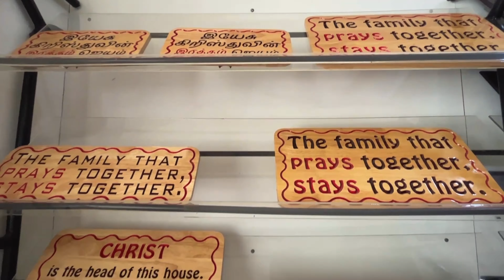Santhome church (4k)| st. Thomas cathedral basilica chennai | largest beach in india | marina beach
The Santhome Church, Chennai is a beautiful Roman Catholic Minor Basilica that contains relics of the one of the Apostilles of Jesus Christ – St. Thomas. As a major religious sanctuary for the Syrian Christian of India, the church was constructed as a mausoleum in the memory of the saint. Built-in 1523, the cathedral has a neo-Gothic style of architecture that is quite attractive. It is believed that the tomb behind the church is the final resting place of ‘Doubting Thomas’, and is revered by many.

Marina Beach is a natural urban beach in the city of Chennai, India, along the Bay of Bengal. The beach runs from near Fort St. George in the north to Foreshore Estate in the south, a distance of 6.5 km (4.0 mi), making it the longest natural urban beach in the country and the world's first longest natural urban beach.

Where are the remains of St Thomas?
Why is called St. Thomas Mount?
Who built St. Thomas Mount Chennai?
What is the main religion in St. Thomas?
What is the oldest church in India?
St thomas mount
My favourite place Marina Beach essay
Is Marina Beach open at night
Marina beach is the longest beach in India
Is Marina beach open in Chennai
Best place to visit in chennai
Best food in chennai
Sea food in marina beach
Sunday vlog
Church in chennai
Food to eat in chennai
Best food in marina
Place to visit in tamil nadu

Shot by